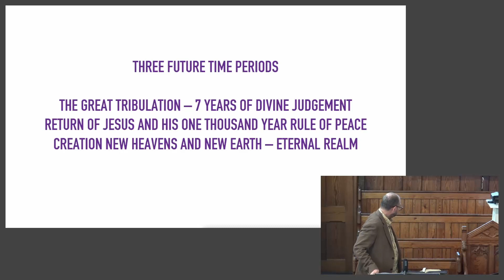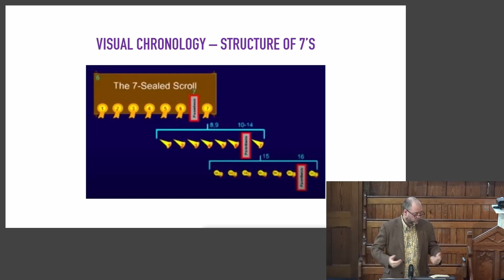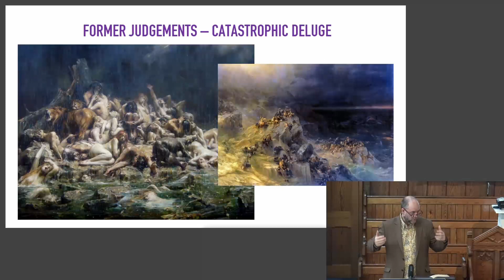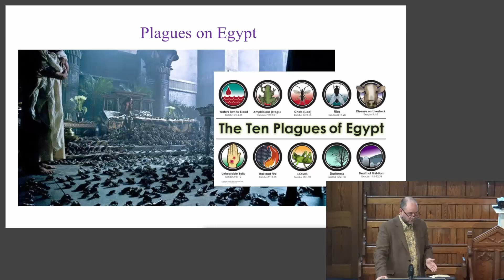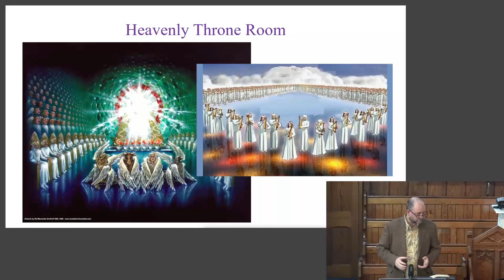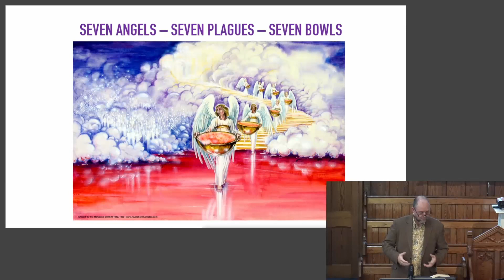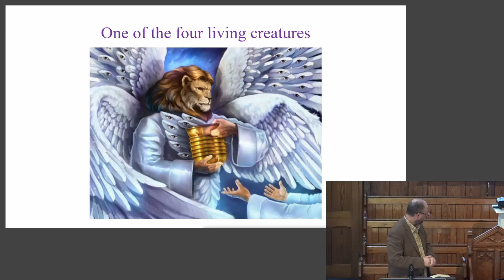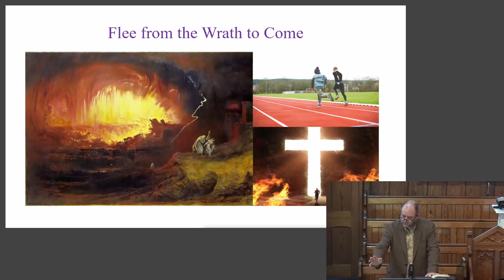BEC - Jason Wright - Revelation 15: 1-8 - The Prelude to the Bowl Judgements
Pastor Jason Wright leads us through Revelation 15:1-8 The prelude to the bowl judgements.

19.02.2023